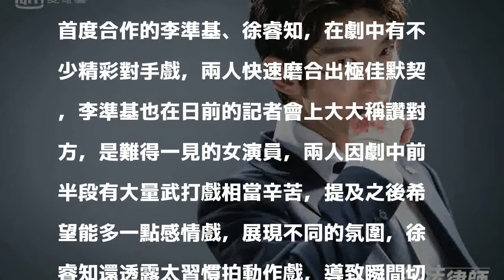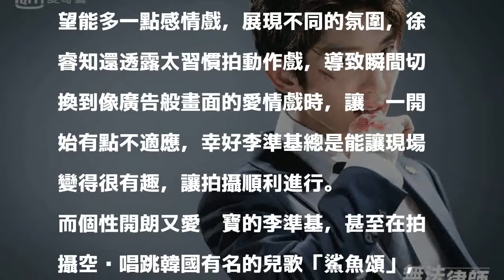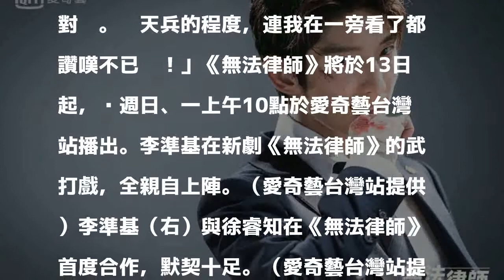37歲李準基扮暗黑律師 穿皮鞋開打傲嬌喊「痛」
37歲李準基扮暗黑律師 穿皮鞋開打傲嬌喊「痛」
〔記者陳立妍／台北報導〕南韓「動作男神」李準基在新劇《無法律師》化身暗黑律師，為了替冤死的母親伸張正義，獨自與惡勢力搏鬥。他向來是演藝圈中有名的拼命三郎，拍武打戲全親自上陣，這次演出《無法律師》也不例外，因扮演律師角色，甚至得穿著皮鞋奔跑、跳上跳下，讓37歲的李準基也忍不住撒嬌直呼：「腳底真的好痛啊！」但隨即又恢復活力，向粉絲喊話：「即使擔心，我也會一直努力到最後的。」

發表評論評論如下。